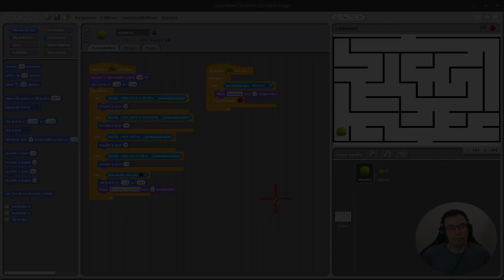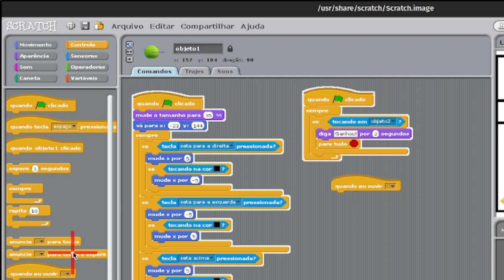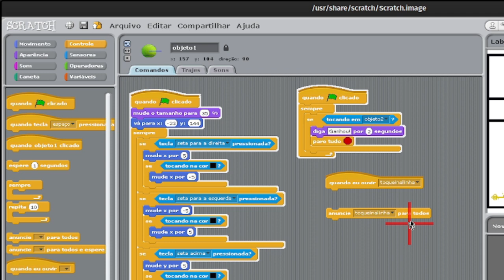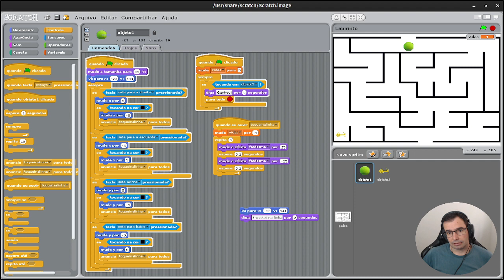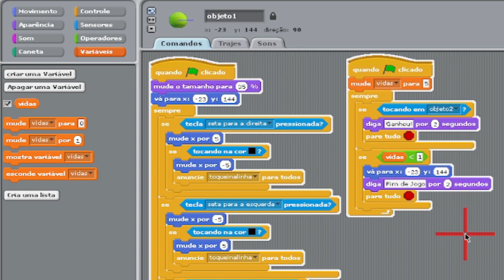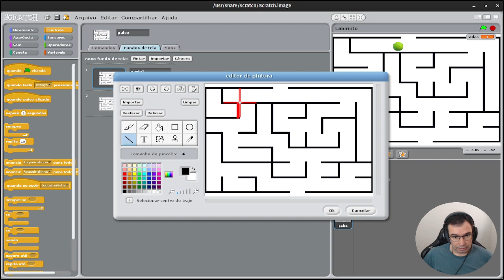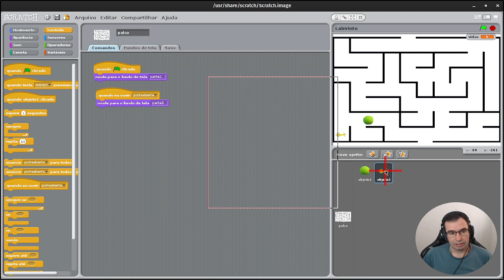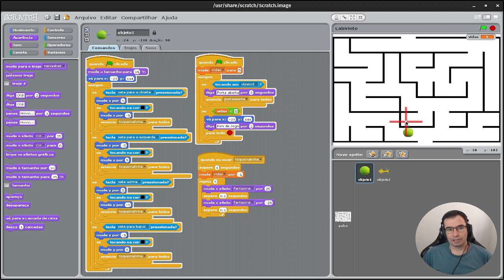Game Labirinto com Scratch - Aula 2